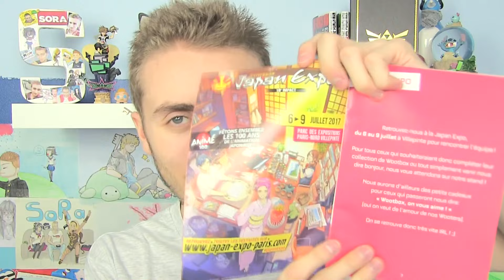VOUS REGARDEZ CETTE VIDÉO.. VOUS OUBLIEZ CETTE VIDÉO.. 0.0..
*FLASH* Vous avez tout oublié ! 0.0..
Unboxing wootbox juin 2017 français ( fr )

Code de réduction "SORA"